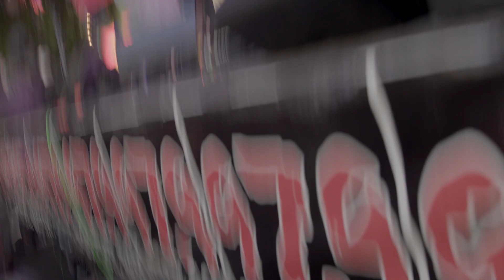K RINO at the Day of Unity Festival 2019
Legandary artist K-Rino performing at the Day of Unity Festival 2019